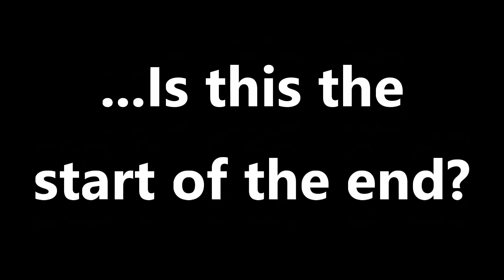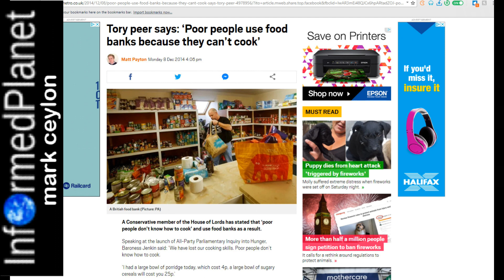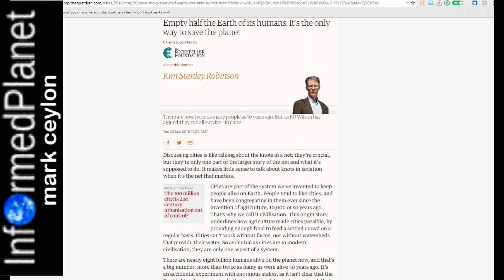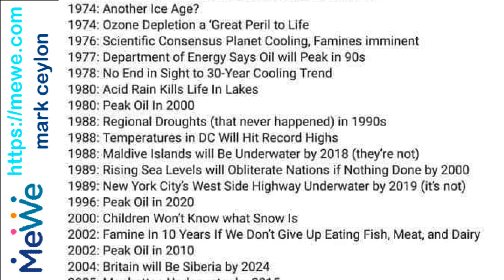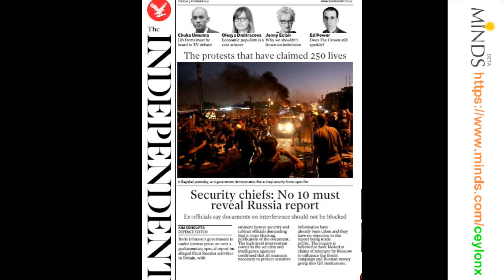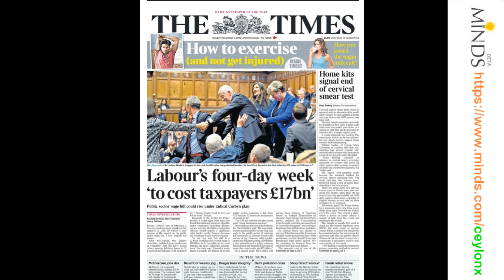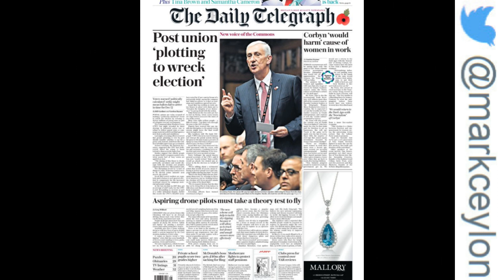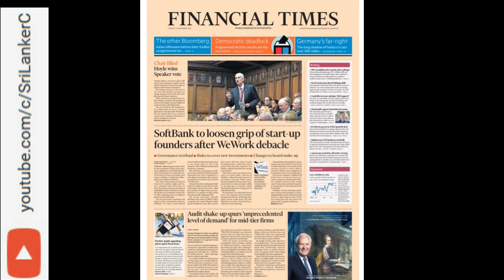...Is this the start of the end?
CLAIM: GERMANY'S DEUTSCHE BANK HAS REPORTEDLY FILED BANKRUPTCY

Tory peer says: ‘Poor people use food banks because they can’t cook’

Review after Met officer’s son walked free for killing two in drug-driving crash

Empty half the Earth of its humans. It's the only way to save the planet

NURSERY HORROR More than 100 families warned by cops about ‘sex assault of multiple children’ at Jack and Jill nursery